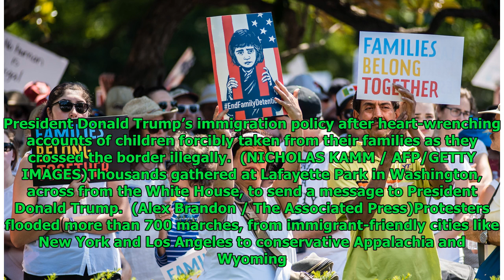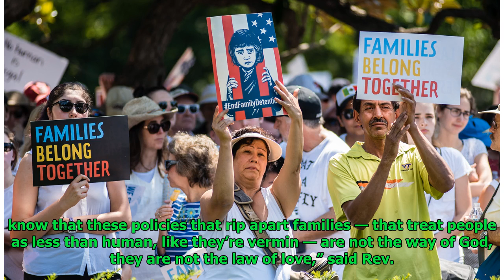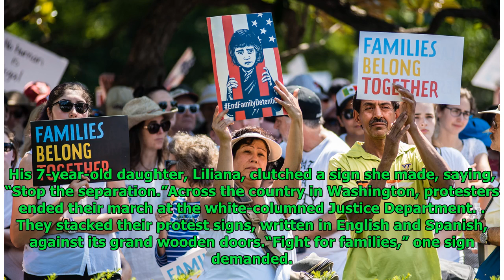‘No more children in cages’: Thousands fan out across U.S. to protest Trump’s immigration policy